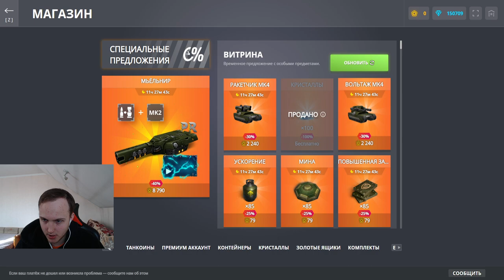2 УО НАГИБАЕТ ГЕНЕРАЛОВ НА МК3! БЕЗ ДОНАТА ОТ НОВОБРАНЦА ДО ЛЕГЕНДЫ НА СТРАЙКЕРЕ В ТАНКАХ ОНЛАЙН #6